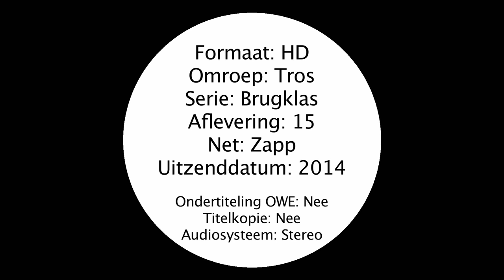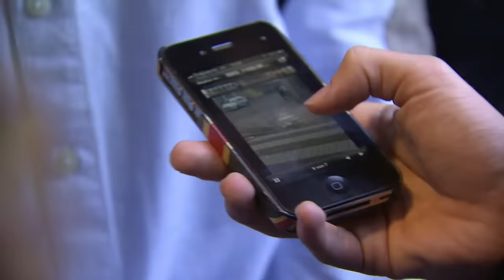Brugklas Seizoen 01 Aflevering 15 - Winkeldiefstal & Rugzakje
Meisje is een ‘kind met een rugzakje.’ Dit zijn kinderen die tussen het bijzondere en het reguliere onderwijs inzitten. Met extra aandacht –het rugzakje- kan het kind op deze manier binnen het reguliere onderwijs gehouden worden. Dit meisje heeft ernstig adhd en deze concentratieproblematiek heeft behoorlijke invloed op haar leergedrag. Als er beroepen dag wordt georganiseerd en een aantal ouders van kinderen komen vertellen over hun baan. En de kinderen van daaruit in kleine groepjes een opdracht moeten doen, is het meisje dan ook niet de eerste die gevraagd wordt… Sterker: niemand ziet haar staan. En zeker niet het populaire clubje rondom de modeontwerpster moeder van een van de brugklassers. De leraar deelt haar uiteindelijk wel bij dit groepje in. En dan blijkt dat het meisje een onvermoed teken en ontwerp talent heeft, waardoor het clubje een fantastisch jurkje maakt, dat het populaire meisje als model showt aan de klas. Ze geeft alle credits aan het rugzak meisje. Een onwaarschijnlijke vriendschap is geboren…

Dit is het officiële YouTube-kanaal van Brugklas Vlaanderen. Vanaf maandag 5 oktober kun je hier iedere maandag en woensdag een aflevering vinden van Max, Anouk, Fien, Emma, Kyan & Safa! Krijg jij ook geen genoeg van Brugklas?

Brugklas is de eerste scripted-reality jeugdserie in Nederland, waarin een vaste groep leerlingen gevolgd wordt tijdens het eerste jaar van de middelbare school. Brugklas is voor schoolgaande kinderen met herkenbare en aangrijpende verhalen.